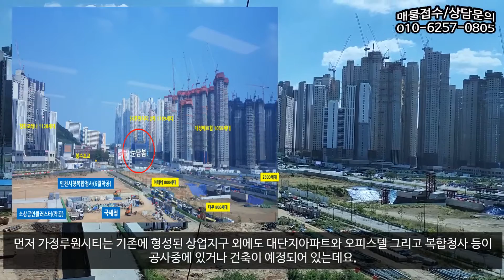어려운 시기지만 좋은 입지! 가정 루원시티 눈담봄 상가 분양! 매물3257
1.소재지:인천시 서구 가정동
2.면적:대지 2,536㎡(767.14) 건축면적 1,491.85㎡(451.28평)
3.매가:3억중반~10억초
4.종류:상가
5.형태:분양
6.층수:-2~7
7.입주가능일:협의
8.방수,욕실수:화장실 층당 2
9.사용검사일:2022년10월 예정
10.주차대수:99
11.관리비:3.3㎡당 미정
12.방향:남쪽(주출입구기준)

감사합니다.

물건의 낙찰, 유찰, 최저가 등 변동이 있을 수 있으니,
해당부분 반드시 확인하여 진행여부를 판단하시기 바랍니다.
저희가 일일이 변경부분 수정 및 고지 하지 못할 수 있습니다.

응찰 전 공부, 전문가 및 허가권자의 도움을 통해 가치,
개발행위 등을 판단하여 결정하시기를 당부합니다.

소유자 및 이해관계인 등의 비공개 요청이 있을 시,
즉시 삭제 처리토록 하고 있습니다.

인천지방법원 매수신청대리 등록번호 07-22-5